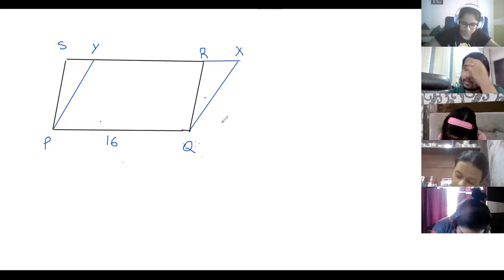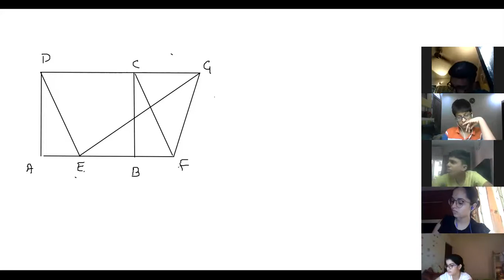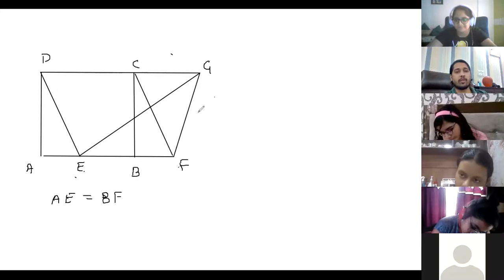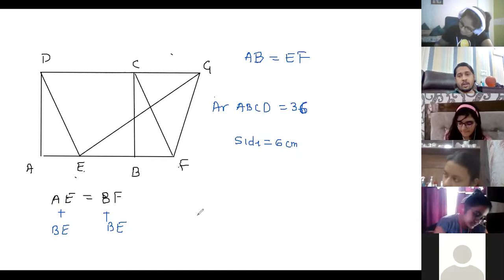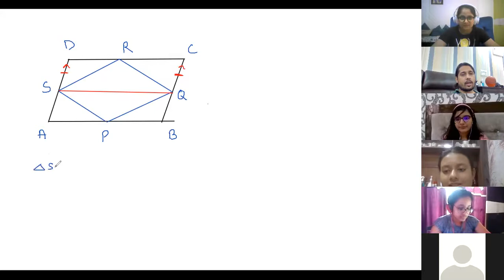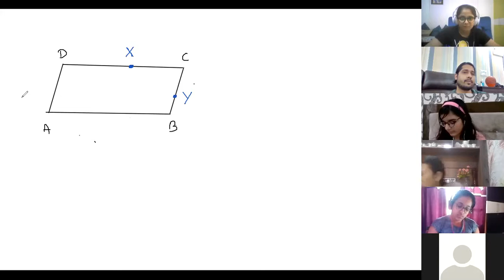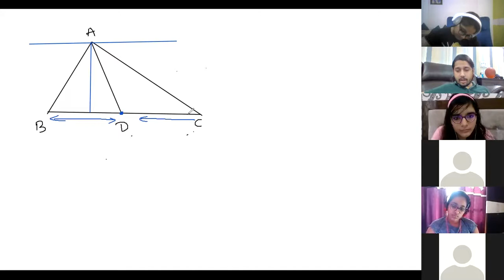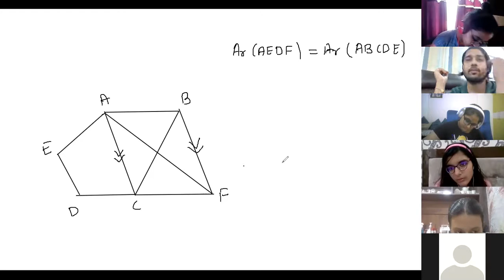ILC F9 Math ( Areas of Parallelogram and Triangle 2 )